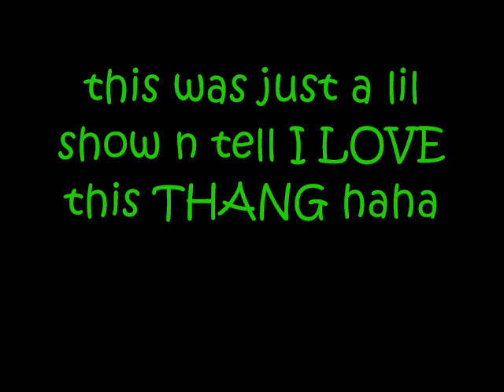CURLING WAND SUPER RAVE!! lol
I found it at Target $25 it was the LAST one...1in-1 1/2 in barrel :)